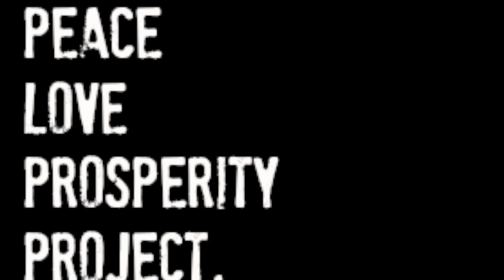Help In The Storm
This heroic police officer stopped to help a trapped man in a wheelchair during a storm. His act of kindess is what we need more of in the world. Together we can propser the world.